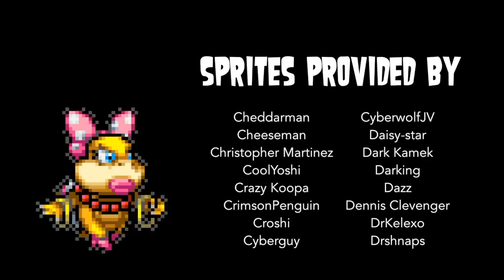"ISLAND ANONYMOUS" (S1, E12) | Toadal Drama Island Returns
| *The now merged campers must find a way to stop the island from self-destructing.* |
ORIGINALLY RELEASED IN 2013. RERELEASED in 720p.

Like the episode? Tell us about it in the comments!

**CHAPTERS**
0:00 - Recap & Opening
2:10 - A Malfunctioning Island
5:18 - The 2-on-2-on-2-on-2-on-2 Race
12:00 - Elimination
14:21 - Jr Hunt & Credits